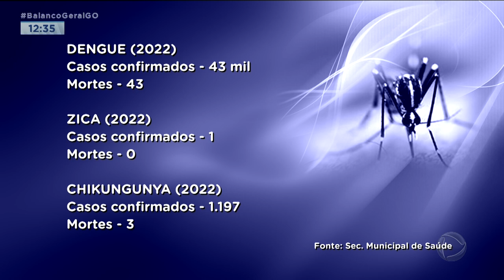COMBATE À DENGUE: NOVAS ARMADILHAS SÃO INSTALADAS PARA CAPTURAR MOSQUITOS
AGENTES DE ENDEMIAS DA SECRETARIA MUNICIPAL DE SAÚDE AQUI DA CAPITAL COMEÇARAM UM TREINAMENTO PARA INSTALAR ARMADILHAS PARA CAPTURAR O MOSQUITO AEDES AEGYPTI.